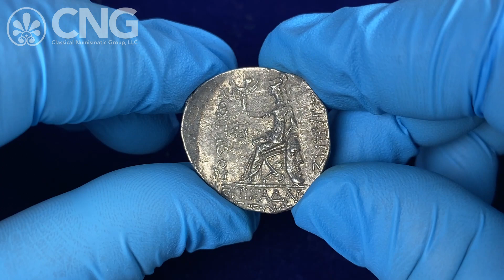CNG 123, Lot 55